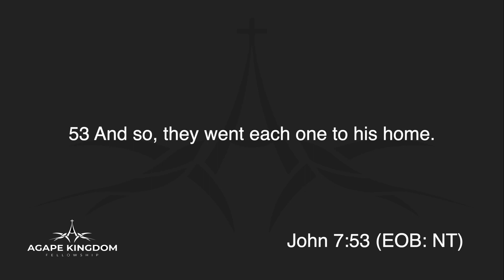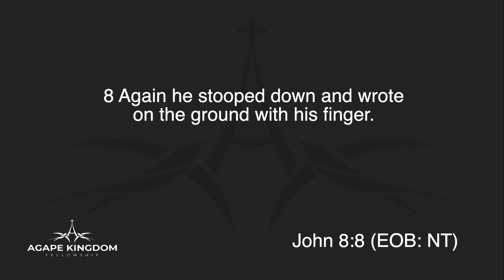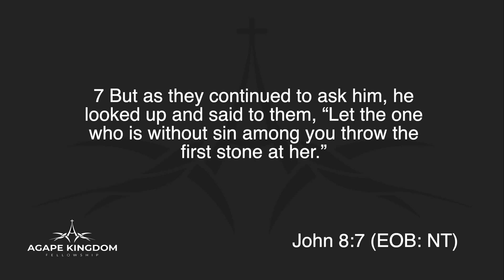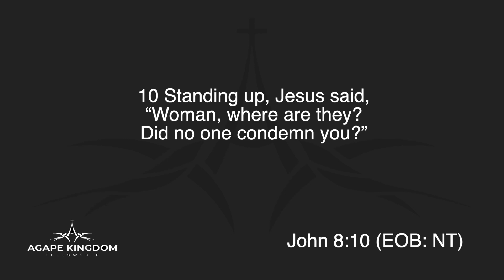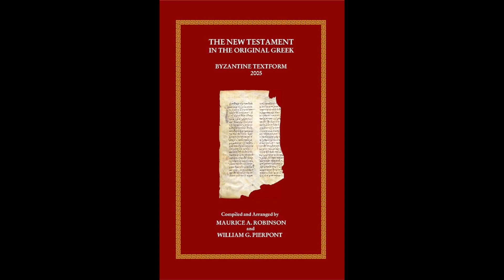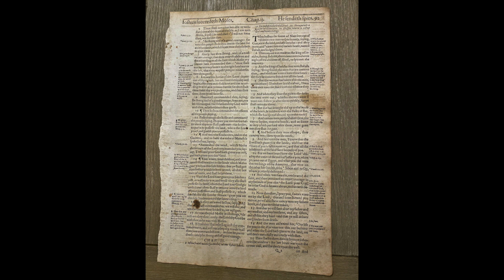Should the Woman Caught in Adultery Be in Our Bibles? (John 7:53-8:11)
Agape Kingdom Fellowship - Sermon 97
S097 Should the Woman Caught in Adultery Be in Our Bibles? John 7:53-8:11 - James Snapp

Visit us online at akf.church